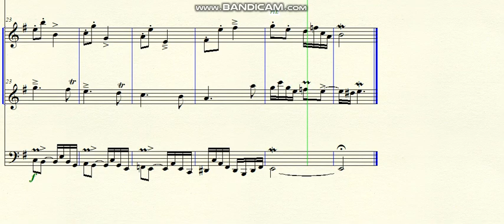DOK 1.133 - Sonata for flute, violin and B.C. (Em) - Andantino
Brazil - 2020